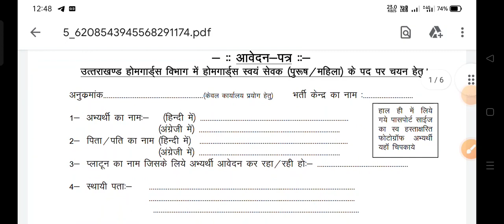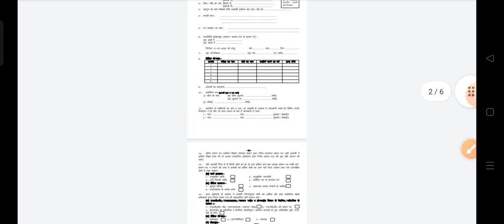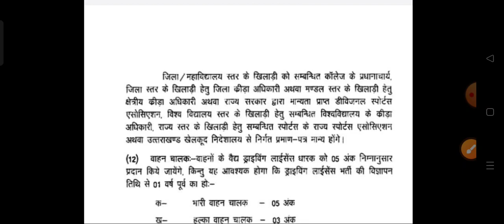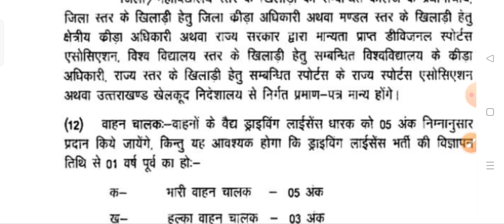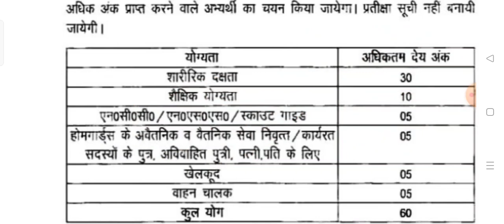होमगार्ड एडमिट कार्ड कब आएगा|Homeguard Bharti 2023|home gaurd bharti|homegaurd|govt jobs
uk homeguard Bharti 2023|government jobs|Homeguard bharti 2023| homegaurd ki bharti|latest govt jobs
homegaurd|

इस पते पर भेजे अपना फॉर्म||uk home gaurd bharti 2023|homegaurd bharti|Homegaurd ki bharti|Homegaurd|
government jobs in uttarakhand||uk homeguard Bharti 2023|uk homeguard Bharti|homeguard Bharti 2023||
uttarakhand homeguard Bharti 2023|uk home gaurd bharti 2023|home gaurd bharti 2023|homeguard Bharti
homeguard bharti

home guard
telegram app link

uksssc new update|uksssc latest notification|uksssc latest|
topper interview
kahaniyan
exam
examination
uttarakhand topper interview
uksssc vdo vpdo exam update
job vacancy in UK

homegaurd bharti
homegaurd

offline form
form
home guard
create offline form
latest govt jobs
careers gov